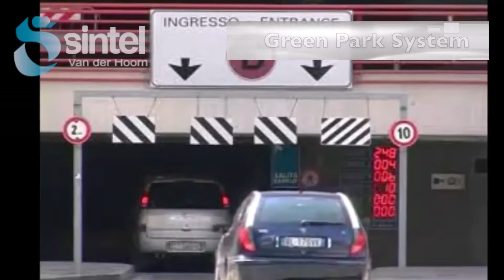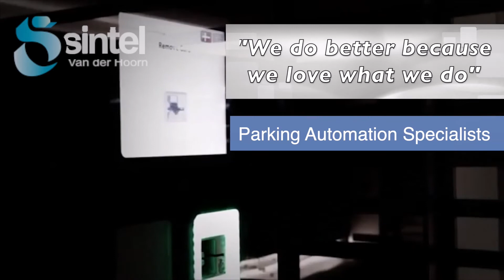Sintel Van der Hoorn - Parcheggi automatici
Sintel Van der Hoorn
Siamo specializzati nella produzione e installazione di parcheggi automatici, cancelli e barriere, distributori di biglietti, sistemi di controllo accessi e pagamenti. Controllo delle entrate e sistemi di monitoraggio e supervisione del parcheggio con pagamenti tramite gettone contact-less o biglietto.  Siamo presenti nel mercato da oltre un ventennio realizzando impianti chiavi in mano, dai grandi aeroporti ai garage residenziali. Siamo inoltre un partner consolidato per i parcheggi comunali.

Specialized in the production and installation of parking equipment for INDUSTRY 4.0, gates and barriers, contact-less token dispensers or tickets, payment stations, 4.0 web governance systems for revenue control and parking supervision.